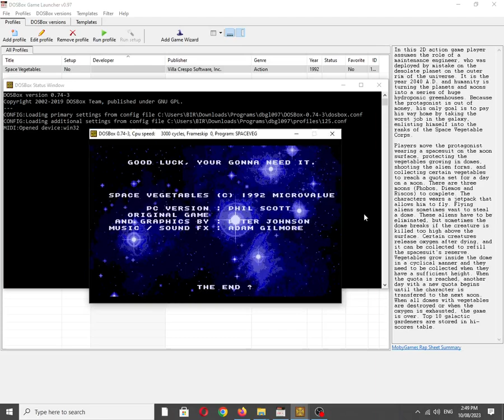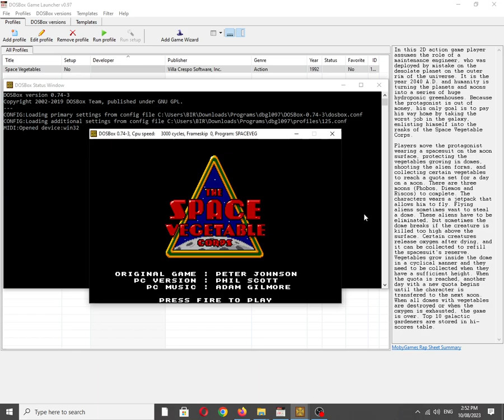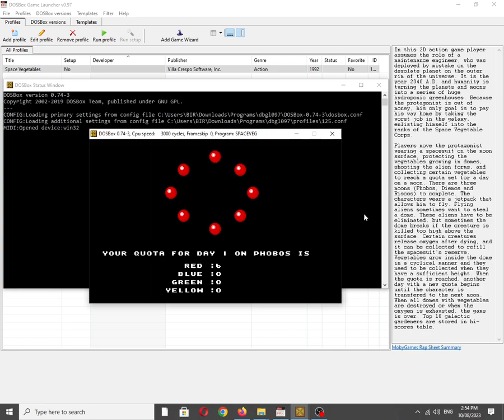Space Vegetables [MS DOS] Some Music on Adlib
Mobygames description:
In this 2D action game player assumes the role of a maintenance engineer, who was deployed by mistake on the desolate planet on the outer rim of the universe. It is the year 2040 A.D. and humanity is turning the planets and moons into a series of huge hydroponic greenhouses. Because the protagonist is out of money, his only goal is to pay his way home by taking the worst job in the galaxy, enlisting himself into the ranks of the Space Vegetable Corps.

Players move the protagonist wearing a spacesuit on the moon surface, protecting the vegetables growing in domes, shooting the alien forms, and collecting certain vegetables to reach a quota set for a day on a moon. There are three moons (Phobos, Diemos and Riscos) to complete. The characters wears a jetpack that allows him to fly. Flying aliens sometimes want to steal a dome. These aliens have to be eliminated, but sometimes the dome breaks if the creature is killed too high above the surface. Certain creatures release oxygen after dying, and it can be collected to refill the spacesuit's reserve. Vegetables grow inside the dome in a cyclical manner and they need to be collected when they have a sufficient height. When the quota is reached, another day with a new quota begins until the character is transfered to the next moon. When all domes with vegetables are destroyed or when the oxygen is exhausted, the game is over. Top 10 galactic gardeners are stored in hi-scores table.

Also available on:
Vanillo: ✅☑✔
COS.TV: ✅✔☑